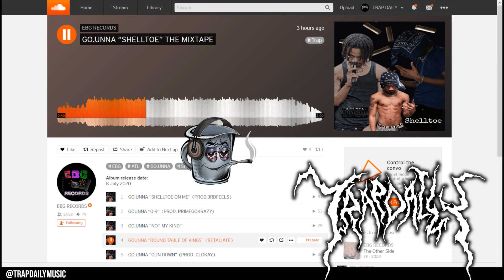GO.UNNA - PIMPIN [PROD GLOKAY X TAELYVE X STENDO]